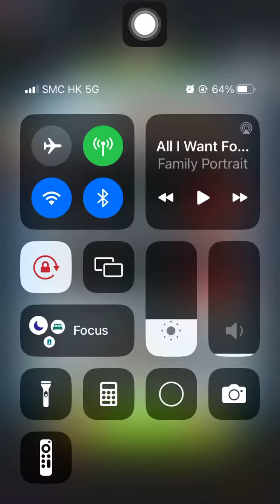Special Missions 3 20231220 Aggretsuko : a Short timer Strikes Back! 烈子 Puzzle Gameplay